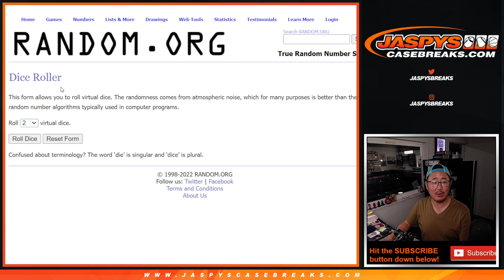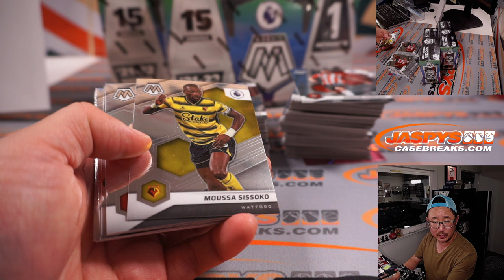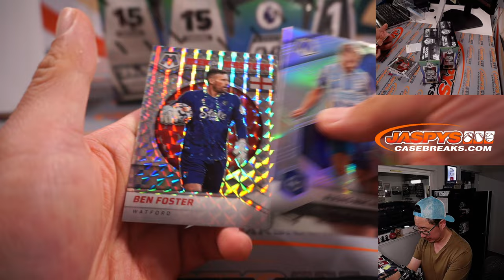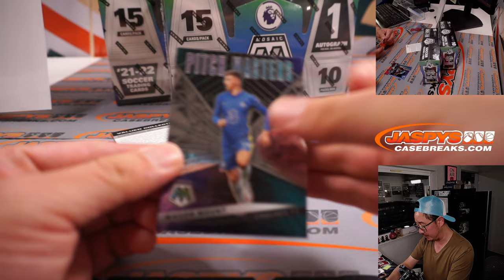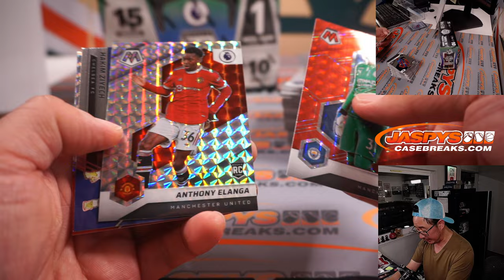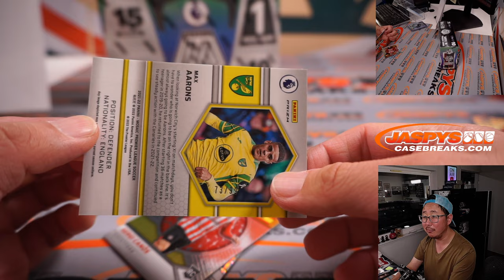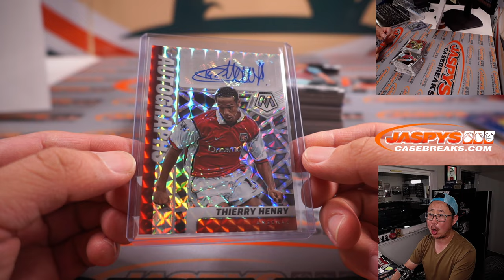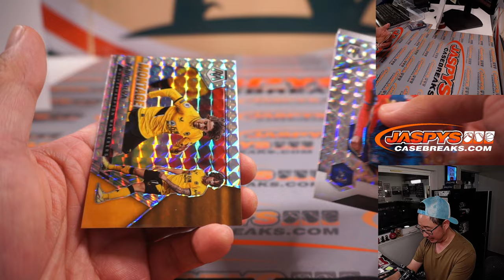Th, 05.26.22 ~ 2021-22 PANINI MOSAIC PREMIER LEAGUE SOCCER HOBBY 3-BOX BREAK #2 *RT*